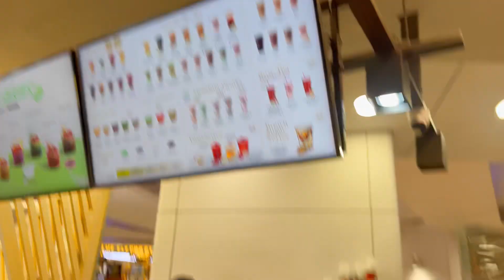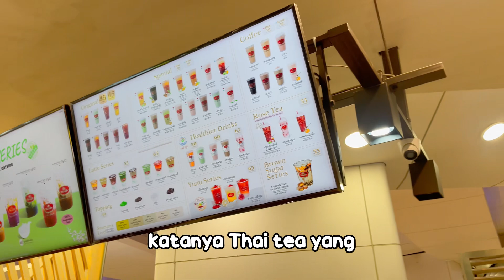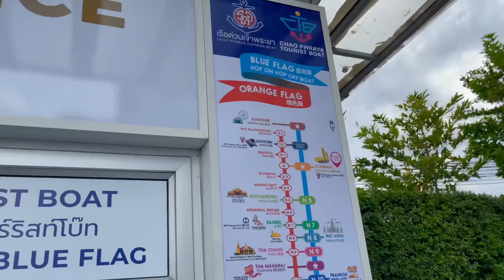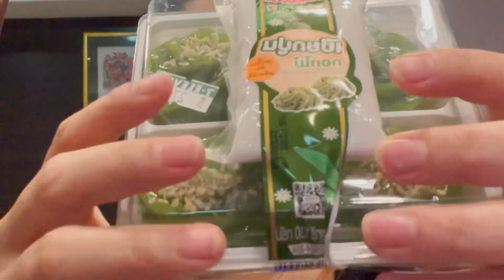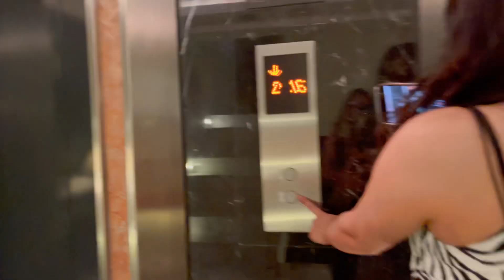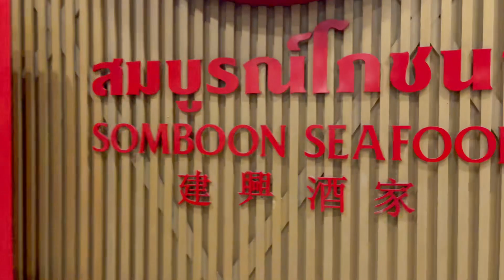A DAY IN BANGKOK THAILAND - STREET FOOD EKSTREM !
Hi guys selamat datang di channel hiburan kalian
Semoga  kalian suka video2 aku

Terimaksih buat kalian yang selalu setia nonton video aku

Follow ig baru aku ya space_devi
Kalian jangan lupa senyum ya
Dan bersyukur

BE PROUD OF YOUR PROGRESS🙏🏻

Bagi brand yang mau kerja sama bisa hubungi